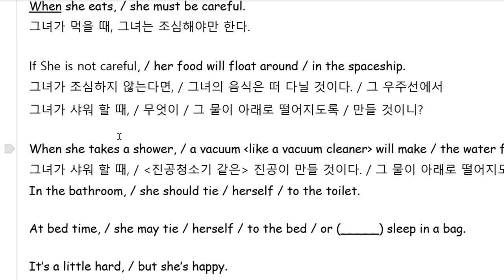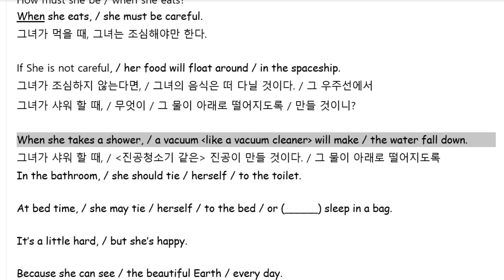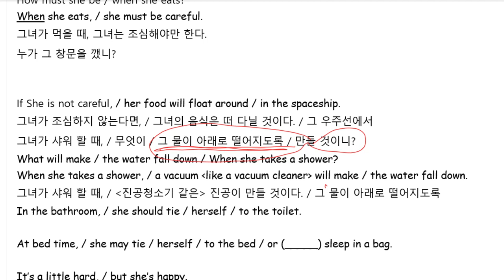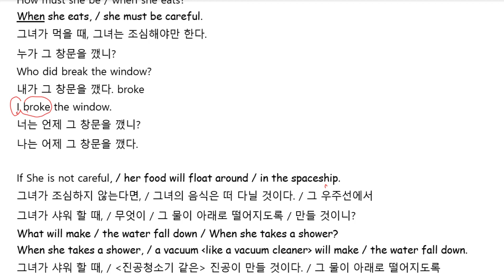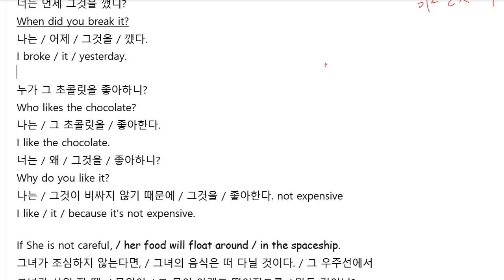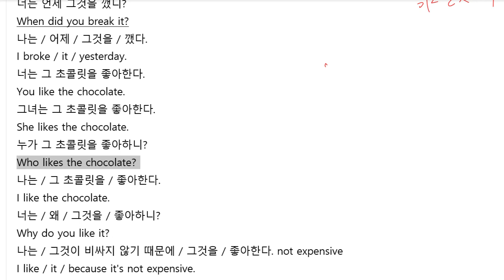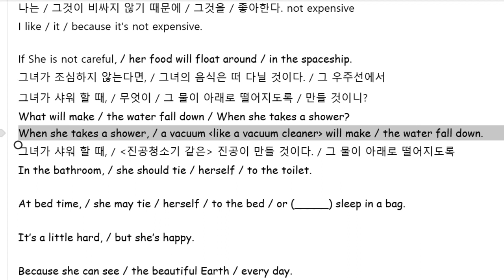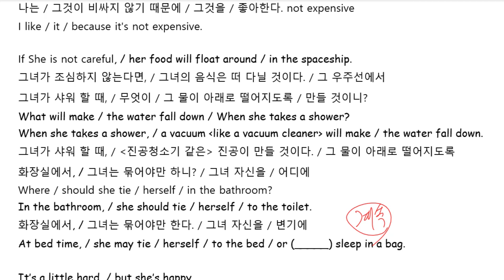Up영어 2023 10 31 초6 독해 읽기연습 성취도 80